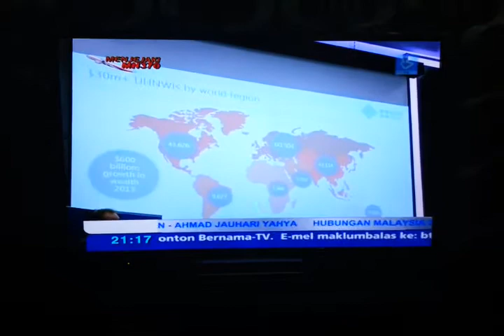Launch of Wealth Report 2014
UOB Private Banking partnered with Knight Frank for the launch of Wealth Report 2014